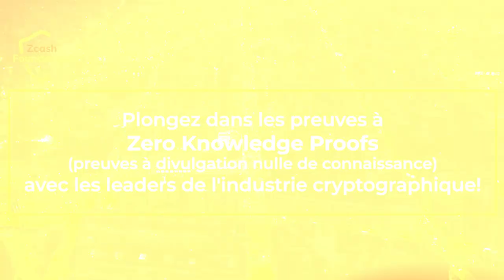Zcon4 et ZK Week à Barcelone - Été 2023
La conférence annuelle ZCON réunit des personnes du monde entier autour de la crypto-monnaie Zcash.

Cette année, la conférence Zcon4 et la ZKWeek* aura lieu à Barcelone du 30 juillet au 1er août.

Plongez dans les preuves à Zero Knowledge Proofs (preuves à divulgation nulle de connaissance) avec les leaders de l'industrie cryptographique!

* semaine d'événements autour des crypto ZeroKnowledge, 29 juillet - 2 août, Barcelone